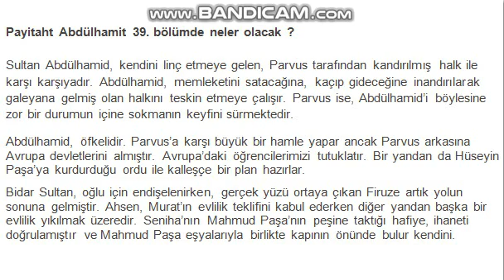"Payitaht" Abdülhamid 39.Bölüm 1.Fragman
Payitaht Abdülhamid 39.Bölüm 1.Fragman / Özet